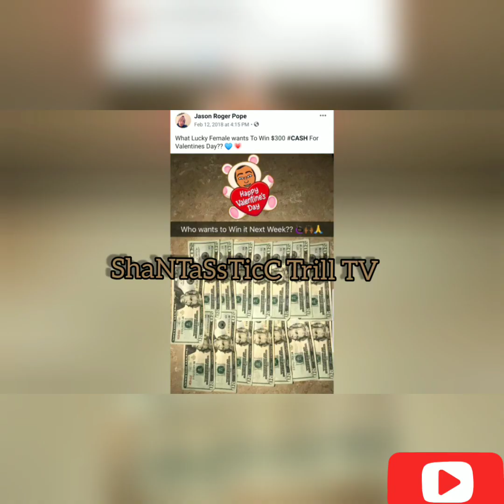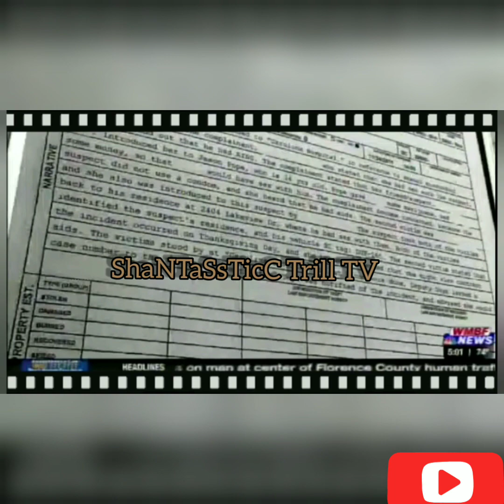Jason 'DJ Kid' Pope Alledgedly Spreads H👁V to over 600 BW